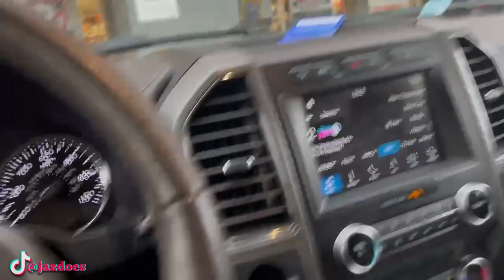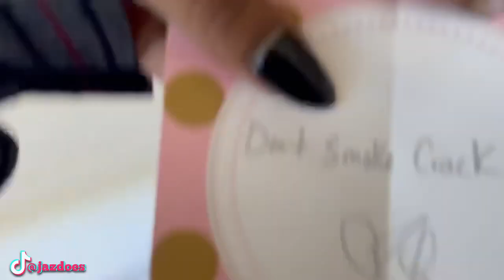Sawmill Market Brunch! (JazLife Season 3 Ep.25)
JazLife Season 3 Ep.25